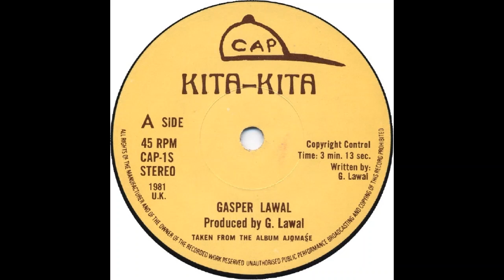Gasper Lawal - Kita Kita (1981)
Original afro-funk classic.